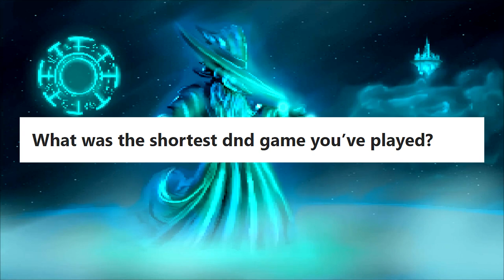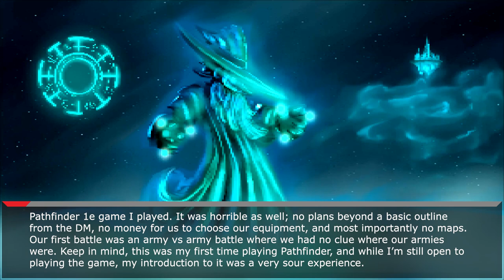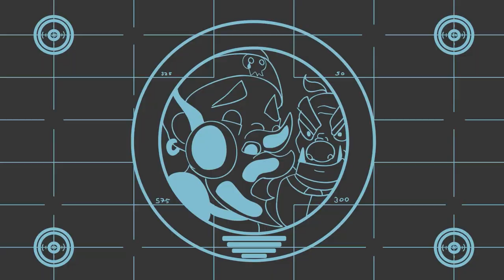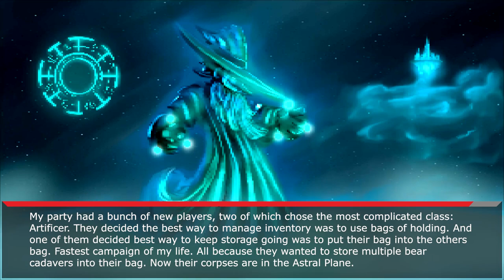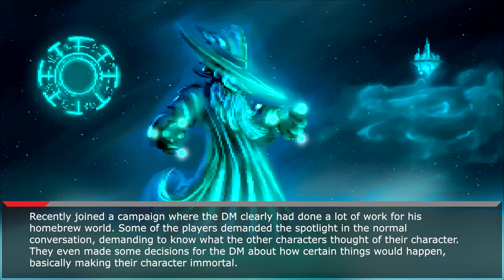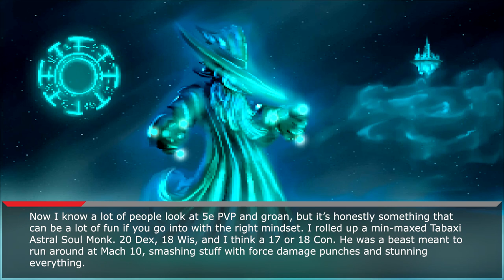What was the shortest D&D game you’ve played?